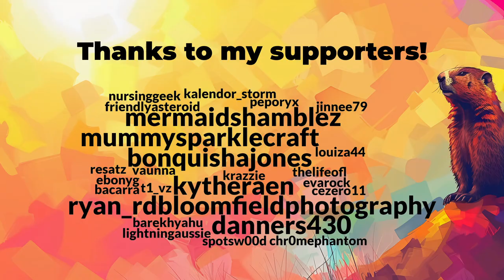It's Groundhog Day but in Minecraft • Day 1 (21)